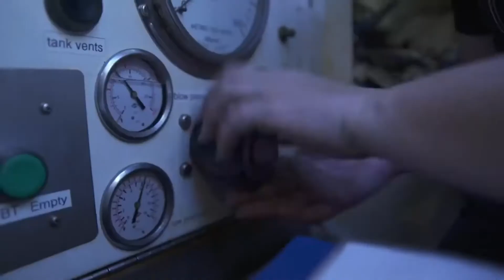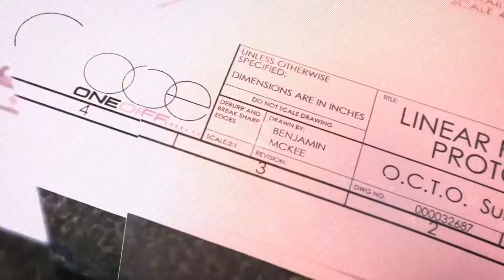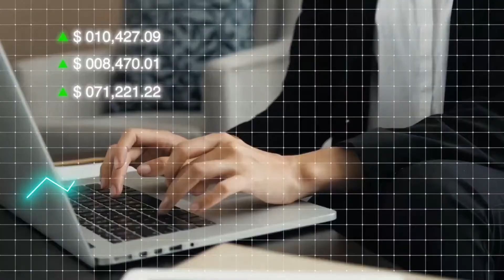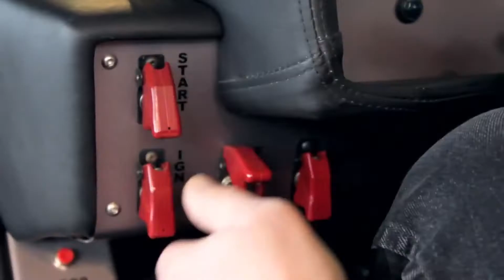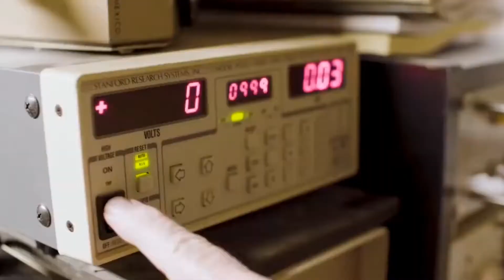15 Amazing Homemade Inventions By True Geniuses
Nothing is impossible when you are determined to do it. Yes, you can achieve anything that you put your mind to. Here are the most incredible inventions made by true geniuses that will make you kick-start your new inventions.

top , top 10 , toop 5 , top 15 , inventions , amazing , tech ,